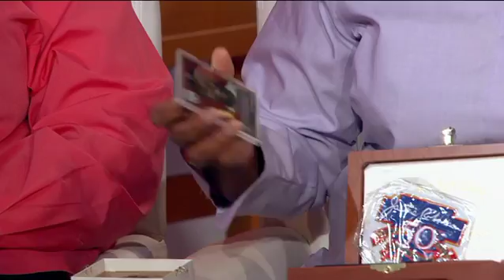Junius Williams, Loreen Williamson & Pamela Thomas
Taped at the Newark Museum, Junius Williams, a giant of Newark's Civil Rights era, talks with Steve Adubato about his latest leadership role as Chair of Newark Celebration 350, commemorating the City's 350-year anniversary.

"Get ready to get your funk on! Co-Curators of the Museum of UnCut Funk, Loreen Williamson and Pamela Thomas share their amazing collection of 1970's Black culture and ""all things FUNKY"" with Steve Adubato at the Newark Museum.